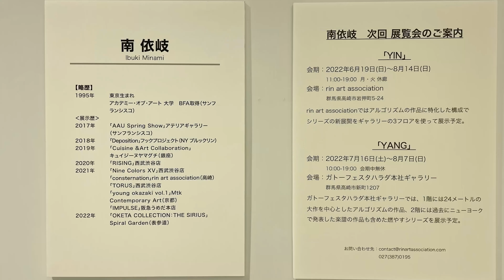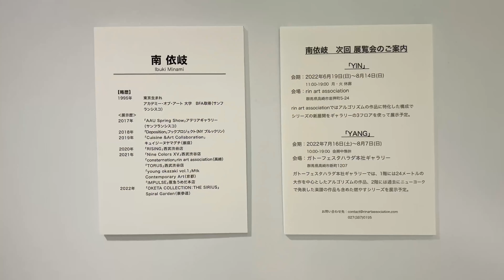[ART] 次世代 芸術家たち 注目の日本人アーティスト3名を紹介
今回は最近観に行ったアートエキシビジョンで新しく知ってすごく良かったアーティストの人たちを紹介したいと思います。

1人目は松川朋奈さん
2016年ごろから個展などの活動を始めたようで、近年は森美術館やロンドンでも作品を展示されているようです。

天王洲のアートコンプレックス内にある、ユカツルノギャラリーで開催されていたエキシビジョンMy flower will never dieを観てすごく良いなと思いました。

彼女の作品は確かSNSで初めて見たのですが写真と見間違えるほどリアルなタッチの油画に感銘を受けました。
　画を近くで観ると被写体の影だけでなく植物の葉脈や人の皮膚など、質感もリアルに表現していて作家の画力に驚きました。
　それまでは絵画の良さは少しラフなタッチのものが好きでしたが、彼女の作品の精細さ、被写体のチョイスなどの世界観を見て新しい絵画の魅力を感じました。
　被写体の設定やライティングも、何かストーリーを感じさせるようなものが多く想像力を掻き立てられました。

2人目のアーティストはKAZUSA MATSUYAMAさん

16歳から渡英し2016年に帰国した後、画家としての活動を本格化したようで、これまで東京やロサンゼルス、ニューヨークなどで作品が展示され活動の場を広げているようです。

　先の松川さん同様アートコンプレックス内にある、MU GALLERYで開催されていた展覧会Daydreamで作品を観ましたが、こちらもとても良かったです。

映画でみたような場面や一部のシーンの顔をアバウトなイラスト風のペイントにして、匿名性のあるオリジナルのキャラクターにし、ポップな色使いで仕上げてオリジナリティのある作品に昇華しているように思いました。
　こちらは前者の松川さんとは違い、良い意味でラフなタッチが好きでした。

3人目のアーティストは南 依岐 さん
サンフランシスコの大学を卒業後、2017年ごろから活動を本格化しアメリカと日本をメインに活動中とのこと。

渋谷西武で開催されていた個展TORUS-B（トーラス ビー)で観させていただき、その存在を知りました。

丸や三角、四角などの記号や、意味深なアルファベットの文字などに、多色でラフなペイントを載せたアルゴリズムアートと呼ばれる作品群は、パッと目に飛び込んでくる色の綺麗さと抽象的でありながら、見る人に作品の意図を考えさせるような魅力があり、作家の感情や思いが作品に投影されているようで良いなと思いました。

6月と７月から群馬県高崎市の2つの場所で新しい展覧会も開催するようなのでこちらも注目ですね。

LINKS
松川　朋奈

個展 "escapism"
2022年5月25日(水)-5月31日(火)
ISETAN新宿店 本館2F センターパーク/ザ･ステージ#2

個展 "YIN"
2022年6月19日(日)-8月14日(日)
rin art association
群馬県高崎市岩押町5-24

個展 "YANG"
2022年7月16日(土)-8月7日(日)
ガトーフェスタハラダ本社ギャラリー
群馬県高崎市新町1207